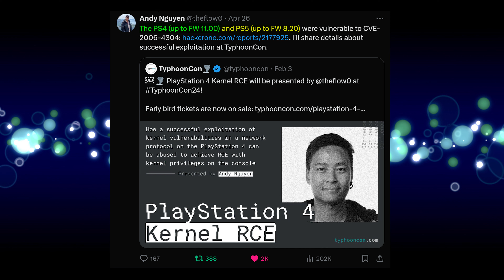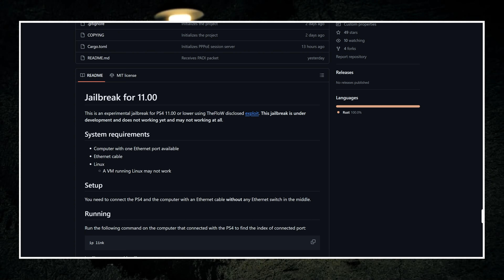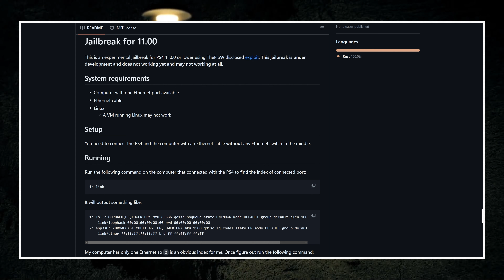Hack para PS4 11.00 y PS5 8.20: Lo Que Debes Saber Antes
Descubre todo lo que necesitas saber antes de la llegada del nuevo hack para PS4 11.00 y PS5 8.20. Obtén información crucial, consejos y detalles importantes para estar preparado para esta actualización. Mantente informado y no te pierdas ninguna novedad.